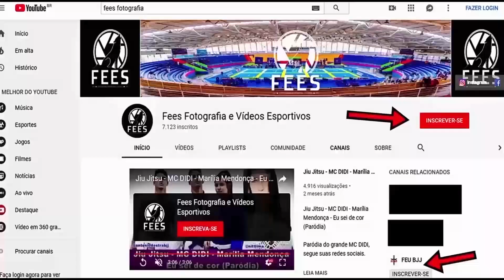Jiu Jitsu - Faixa Azul - FIGHT FRIENDS BJJ - 3° Edição.